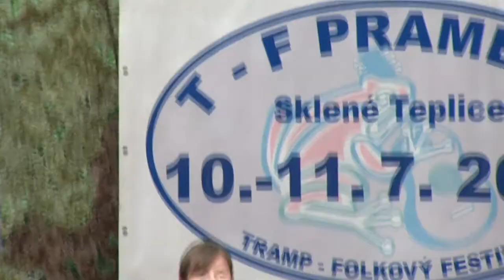JASOŇ na T-F Pramene 2009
10. júl 2009, Amfík Sklené Teplice